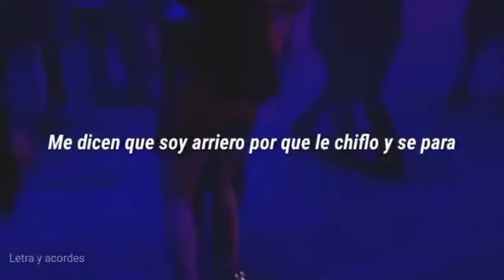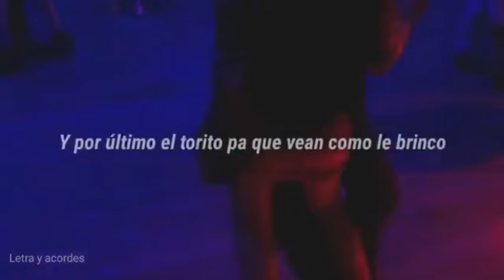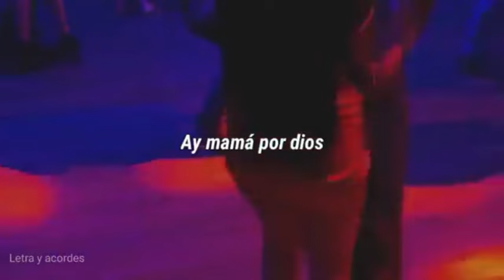El Sinaloense - Los Alameños de la sierra (LETRA)